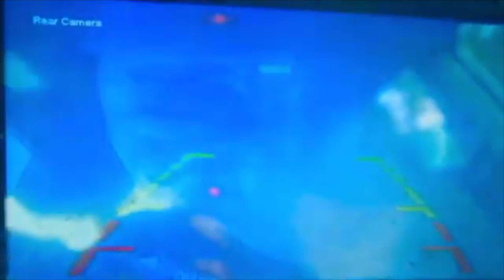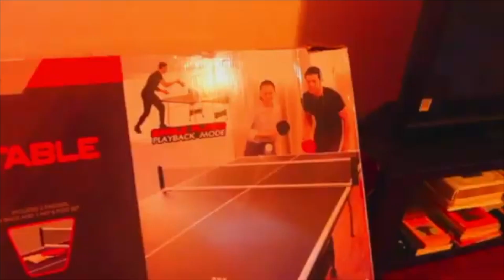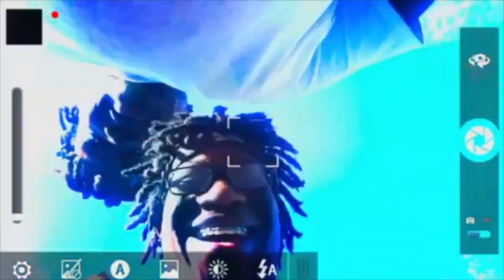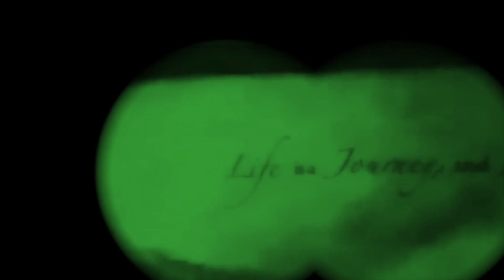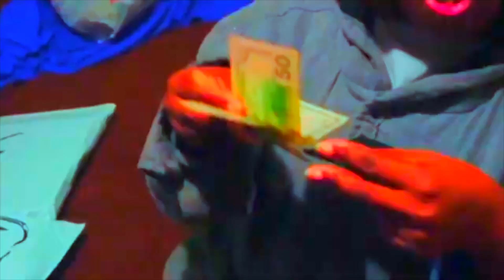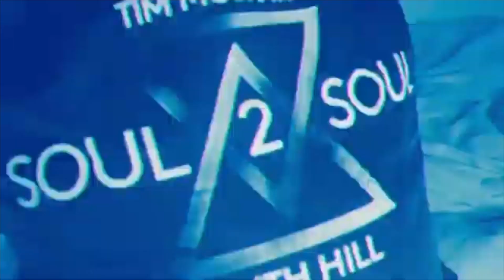DEE SURPRISING HIS COUSIN WITH HER FAVOURITE JORDANS FOR CHRISTMAS 🎄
In this video, I surprise my cousin with her favorite Jordan shoes for Christmas (she got very emotional).😭

This video is a heartwarming story about a family tradition that I continue to this day. Every year, on Christmas Eve, I surprise my cousin with one of her favorite pairs of Jordan shoes. It's a tradition that we started when she was a little girl, and it's always a very special moment for both of us. The shoes always bring a lot of joy and happiness to her, and I'm happy to be able to continue it into adulthood.

THANK YOU ALL FOR CLICKING ON MY VIDEO, IF YOU ENJOY MY CONTENT & WOULD LOVE TO SEE MORE FEEL FREE TO PUNCH!!! THAT RED BOTTOM (GOD LOVE YOU ALL) AMEN...

(A N OT H E R T H I N G ) ~ `C O N N E C T W I T H M E

ON  S O C I A L   M E D I A 👇🏾

T W I T C H :👇🏾 🔴 L I V E  O N  T W T I C H   E V E R Y  O T H E R   D A Y

                         (B O N U S)✅
C A S H A P P :👇🏾